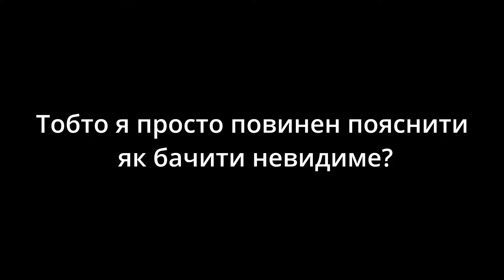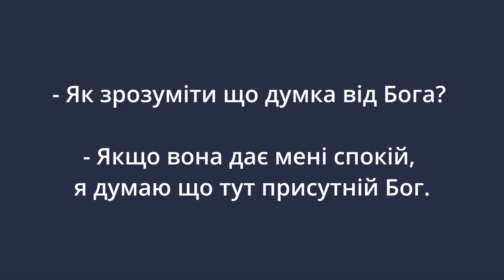Служіння людям, які пережили травму. Частина 5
Тема конференції : "Служіння людям, які пережили травму" Частина 3

Спікери : Джим Уайлдер та Томас Ґерлах

Джим Уайлдер, доктор психології, магістр теології. Автор 20 книг, пов'язаних з моделлю життя. Міжнародний викладач/тренер з відновлення після травм. Ад’юнкт-професор Колумбійського міжнародного університету. Має досвід служіння людям різних культур, які пережили травми.

Томас Ґерлах, M.Div. і магістр теології, пастор, служитель серед біженців\переселенців, Німеччина, Міжнародна церква Хагена, Домашня Церква. Майже 30 років він допомагає людям, які пережили травми, йти до благодаті та зцілення у Христі.